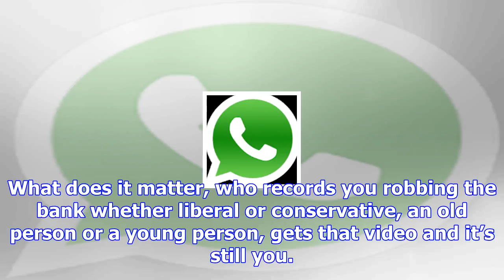Cnn host on roy moore story: ‘what does it matter’ if media is biased? [video]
CNN host John King remarked Friday “what does it matter?” in reference to Steve Bannon’s allegations...